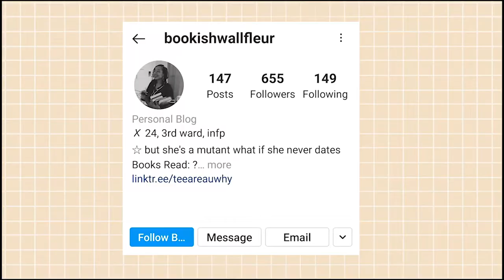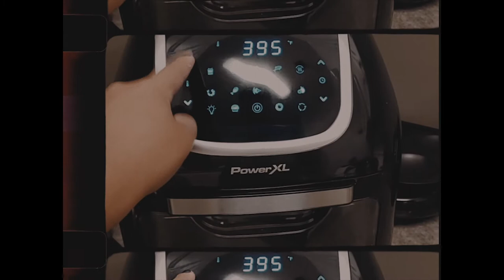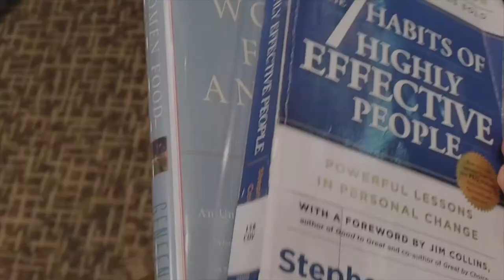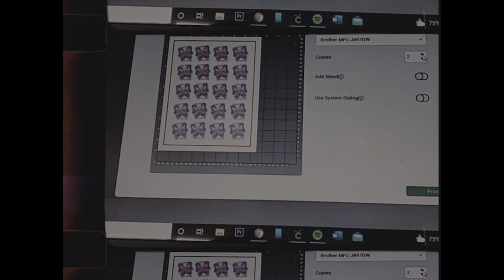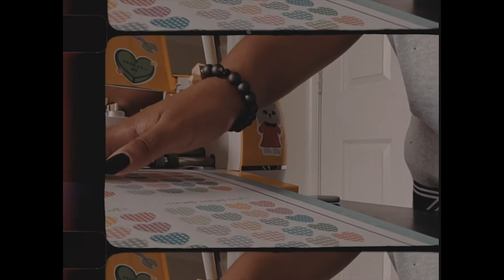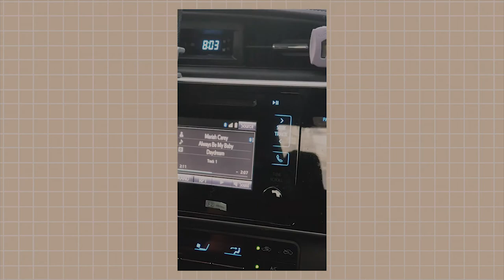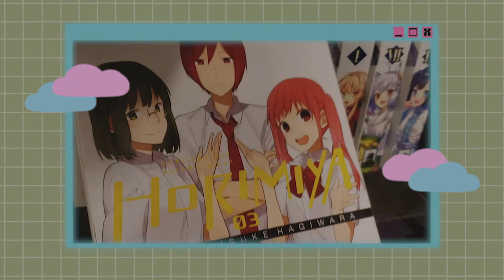🍓 studio vlog | berry picking, manga shopping, new sticker shop update, library visits🫐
s o c i a l s:
✎ j o u r n a l i n s t a g r a m
✎p e r s o n a l i n s t a g r a m

S T A T I O N E R Y S H O P

ａ ｂ ｏ ｕ ｔ   ｍ ｅ：
✎ 𝚗𝚊𝚖𝚎： 𝚝𝚛𝚘𝚢－𝚗𝚒𝚌𝚘𝚕𝚎
✎ 𝚊𝚐𝚎： 𝚝𝚠𝚎𝚗𝚝𝚢－𝚏𝚘𝚞𝚛